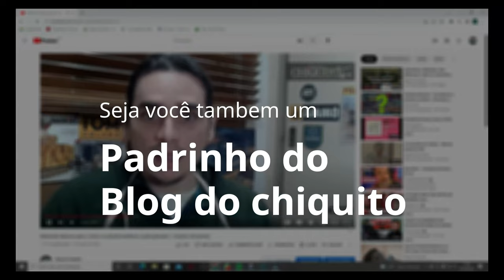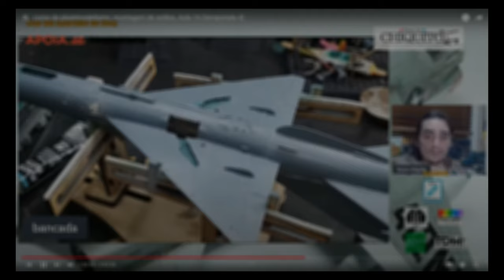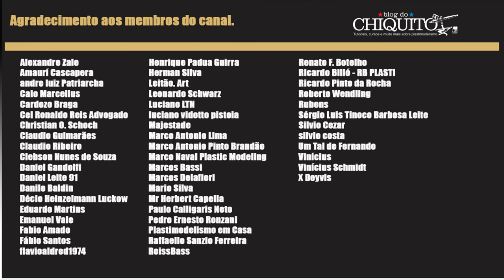Aerografia no Troll: Diário de montagem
apoia.se/blogdochiquito

acesse:
Apoia.se/blogdochiquito

🔵Savit Modelismo
🔴Factory Modelismo
🟡Decalque Brasil
🟣Tom Colors
🟢Compressores Uni-Roland
🔴Aerógrafos Gatti
🔵Monile Lab
🟣Plastic Kits